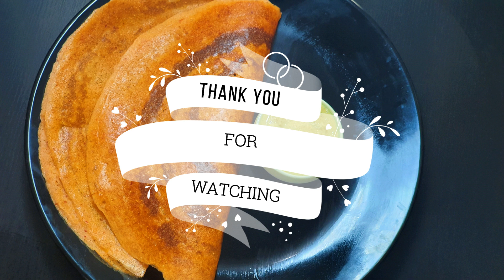Instant Tomato Dosa & Cashew Chutney/തക്കാളി ദോശയും കശുവണ്ടി ചമ്മന്തിയും/Easy Breakfast Combo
Ingredients
Tomato-1 medium
Dry red chilli-1
Dry kashmiri chilli-1
Idli batter-1 cup
Asafoetida powder-1/4 tsp
Rava-1 tbs
Besan-1 tbs
Salt

For Cashew Chutney
Coconut oil-1 tsp
Green chilli-3-4
Garlic-1
Cashew-10
Pottukadala-1/4 cup
Grated coconut-1/2 cup
Salt
Water